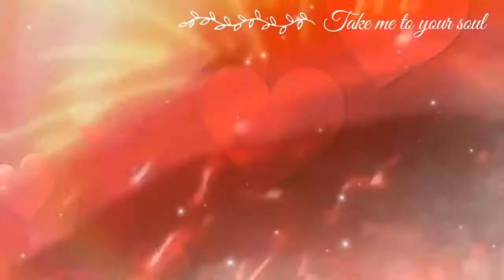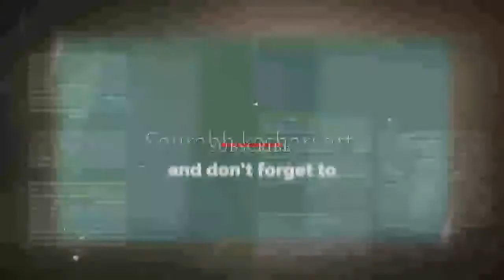How to Draw the Hogwarts Crest || Harry Potter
I don't know how many Harry Potter fans are still left, but here is a lesson that many will enjoy. I will show you "how to draw the Hogwarts crest", step by step. Whenever you draw logos you have to make sure that they are as accurate as possible. I will sometimes make a lesson easy for others to tackle by eliminating some of the smaller pieces that makes up a logo. That is not the case with this tut though, I did manage to include everything. The image or crest has all three animals for every house; the lion belongs to Gryffindor, the serpent belongs to the Slytherin, the badger belongs to Hufflepuff, and the eagle is for Ravenclaw. Anyways, have fun all you Harry Potter fans. I shall return with more for ya'll.